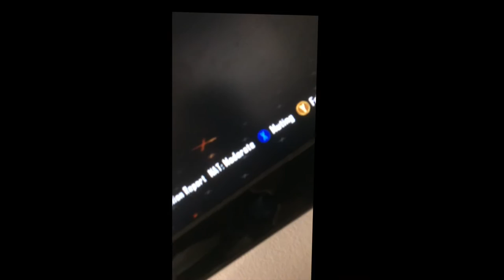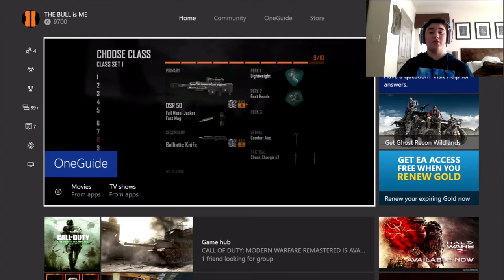How to play xbox 360 games on xbox 1 Ex(BO2)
Im teaching you guys how to play xbox 360 games not backwards compatible on the xbox 1
Fire’s twitter:
5 Likes for another one